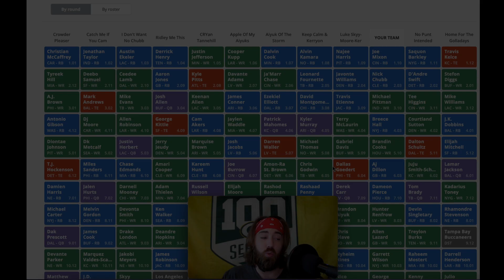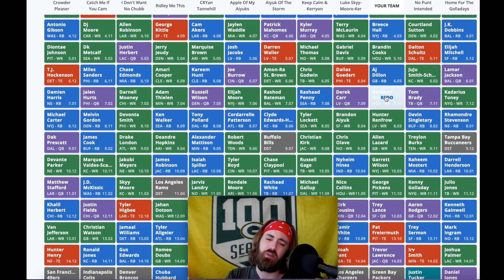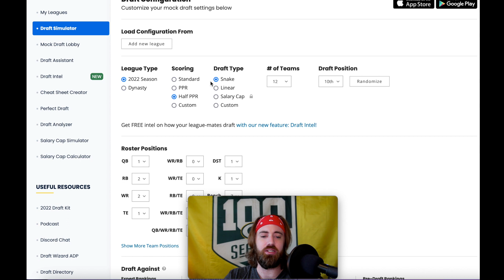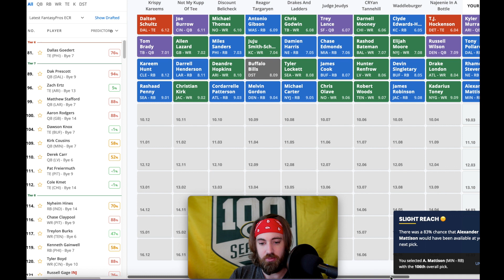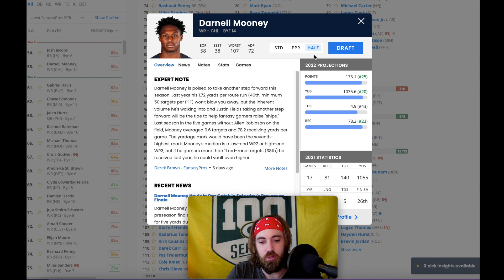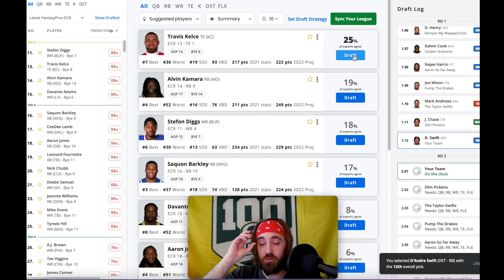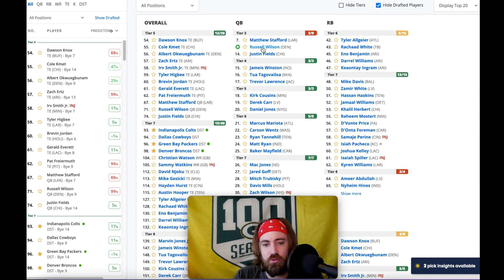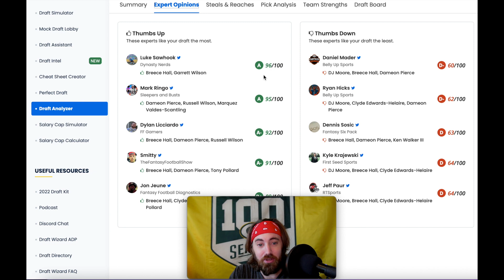Mock Draft Fantasy Football 2022 (half-ppr) | Picks 10-12 Strategy / Playtest | Recent News & Notes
The Fantasy Football Forge playtests different strategies to see the results through multiple mock drafts in preparation for the 2022 fantasy football draft. Tips, observations, recent news etc. is dropped throughout the process.

Thank you for the support.

Timestamps:
00:00 Fantasy news and notes
02:18 “pre-mocked” from pick 10 - RB/RB/WR
10:13 Mock Settings
11:21 1st Mock - 10th pick - RB/RB/WR
17:16 Results of 1st mock
19:48 2nd Mock - 11th pick - WR/TE/WR
23:54 Results of 2nd mock
26:01 3rd mock - 12th pick - RB/WR/WR
29:54 Results of 3rd mock
30:57 4th mock - 12th pick - TE/RB/RB
33:43 Results of 4th mock